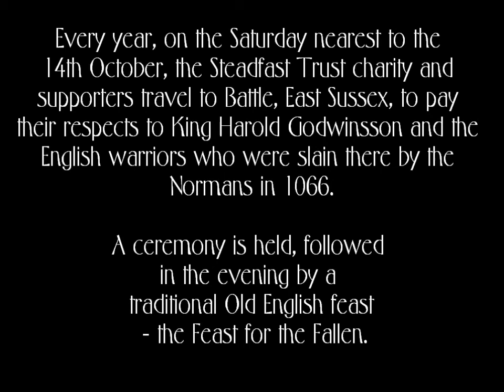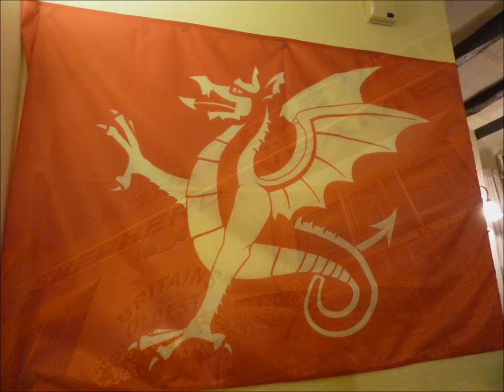Steadfast Trust - Ceremony at the Harold Stone, Battle 2011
Once a year, the Steadfast Trust charity and supporters make the journey to Battle, East Sussex, on the nearest Saturday to 14th October. There, a solemn procession through the grounds of Battle Abbey takes place, culminating in readings and wreath laying at the spot which is said to mark where King Harold Godwinsson was felled by the Normans in 1066 at the Battle of Hastings.
On the Saturday evening, the 'Feast for the Fallen' takes place for Trust supporters - a traditional old English meal, featuring food that would have been available at the time (no potatoes!) and live entertainment in the form of readings and music, for 2010 & 2011 from Cancionero, an early music ensemble based in Kent.